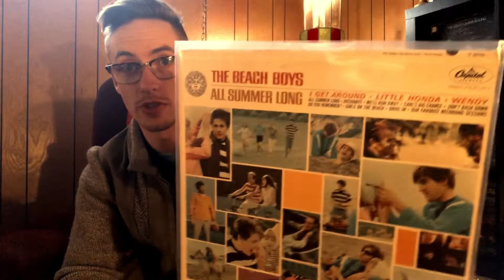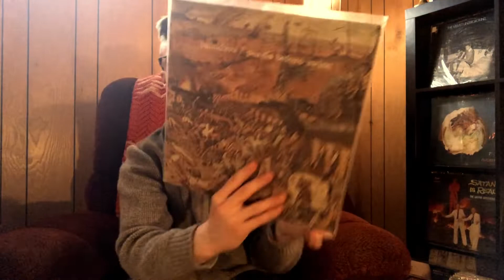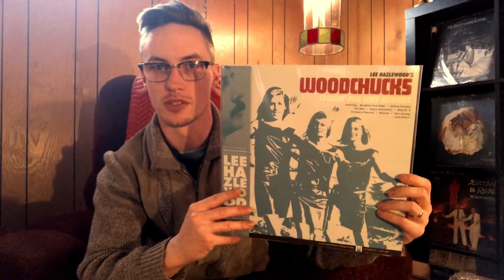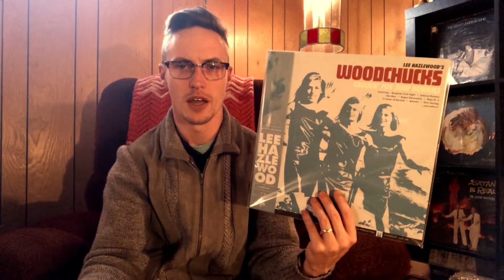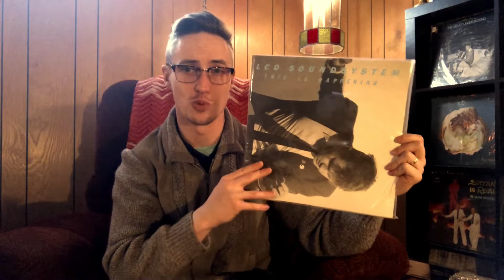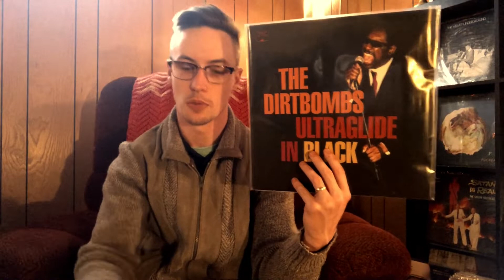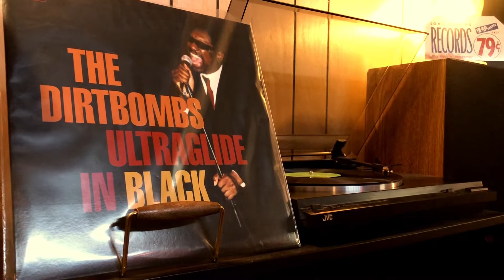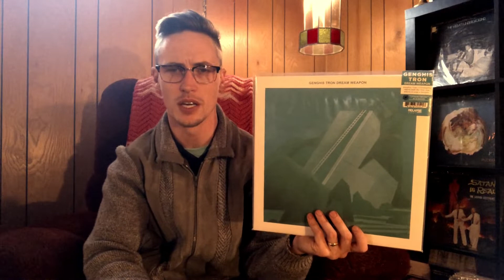Vinyl Finds - March 2021 (The Final One)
Ahoy music lovers! My final finds for the month of March are here.